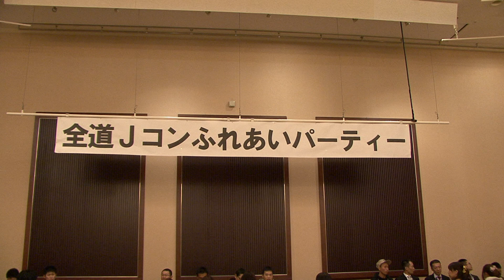自衛隊 婚活ふれあいパーティー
旭川のアートホテルで平成27年12月26日に行われた婚活パーティーのようすをお届けしています。